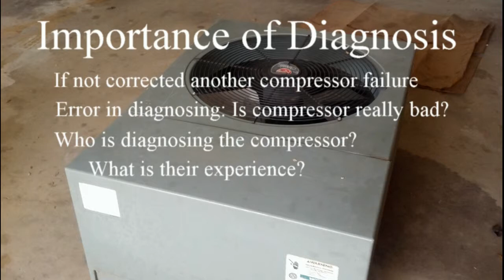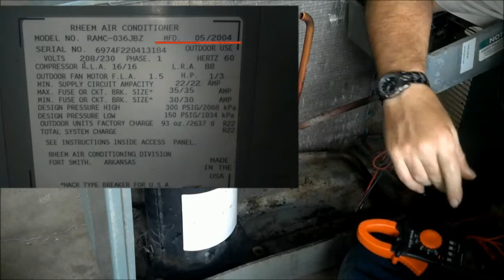Air Conditioning Compressor Why did it fail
I take apart a compressor that had failed and discuss the various types of failures of a scroll air conditioning compressor. Discuss the importance of who you use to diagnose your HVAC system as well as the all important R-22 Freon phase out schedule.